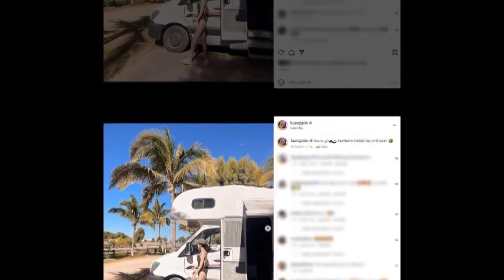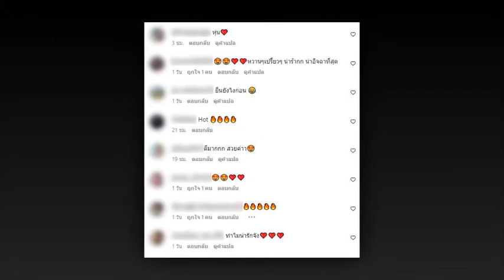แก้ว จริญญา แซ่บปังในชุดวันพีชเว้าหลัง ท่าดพสเก๋ ไม่ซ้ำใคร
แก้ว จริญญา แซ่บปังในชุดวันพีชเว้าหลัง ท่าดพสเก๋ ไม่ซ้ำใคร#แฉ